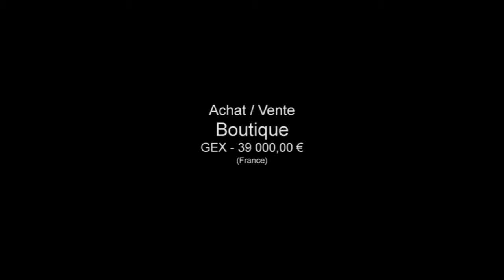GEX Boutique quartier vivant Rénover à rénover - à raf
France Achat / Vente Boutique GEX Rénover à rénover -  à rafraichir  quartier vivant Boutique  Rafraichissement à prévoir 39 000,00 € Locaux commerciaux Standard  Ain Rhône-Alpes 01170 GEX IMMOBILIER

GEX : Nous vendons un local commercial Rue du commerce (rue en plein centre ville de Gex) 58m² de surface environ un petit rafraîchissement du local est à prévoir. Le local est bien situé, quartier vivant et nombreux commerces déjà présents dans la rue.. Pour plus de détails, cliquez